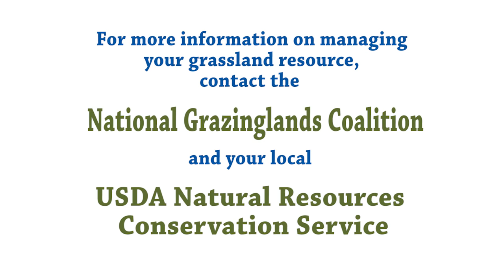Rainfall Management on Doug Sieck's Ranch in North Central South Dakota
For help in managing your grassland or cropland resources, contact your local conservation district, the USDA Natural Resources Conservation Service or the National Grazinglands Coalition. Many additional entities have technical or financial assistance available for implementing conservation improvements to working agricultural lands.

The content was developed in cooperation with the South Dakota Grasslands Coalition and an NRCS Conservation Innovation Grant “Utilizing Outreach & Grazing to Improve Conservation and Soil Health” with the National Grazing Lands Coalition.  Special thank you to the South Dakota Voices for Soil Health/Earth Team network of the Natural Resources Conservation Service South Dakota.